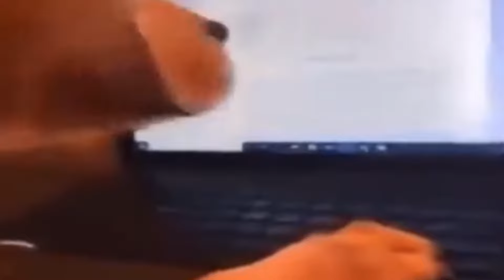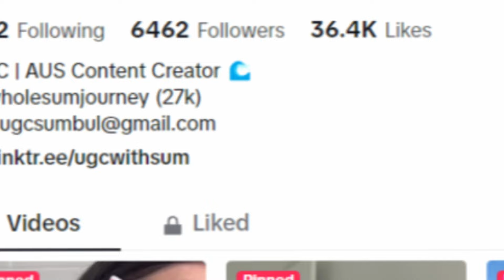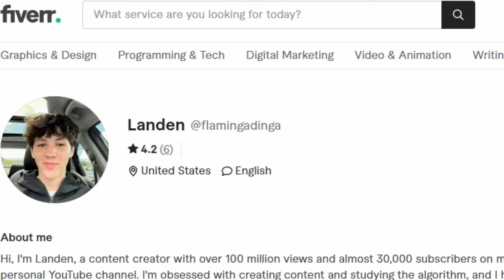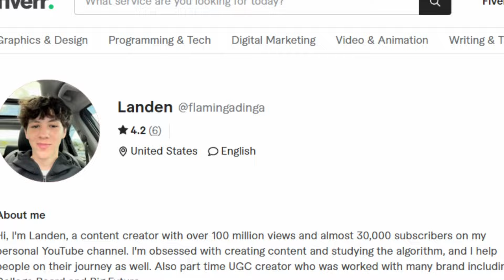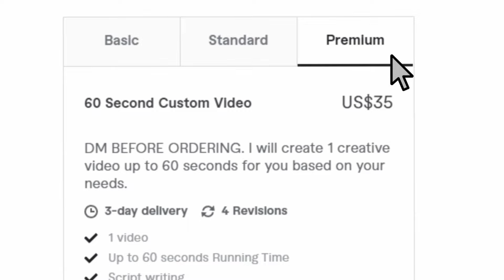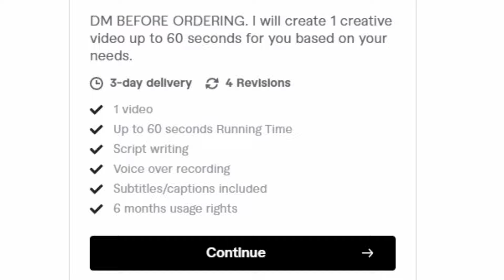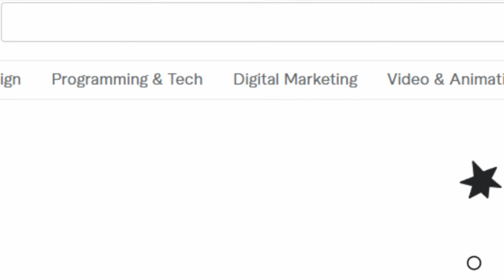THIS Side Hustle Makes Me $225/hour at 16 (UGC)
In this video I talk about how I was able to make $225 in an hour  without a job at 16 years old with UGC or User Generated Content side hustle completely online.

Webull (The broker I use)
Get up to (now 12) free stocks (worth $3-$300 each) with Webull
The platform I use to find music for my videos:
My gear:

My mouse (glorious model o)

My microphone (fifine t669)